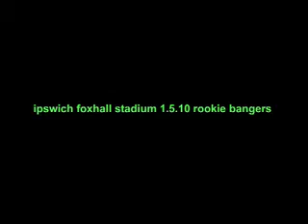rookie bangers gutz 999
no 999 gutz rookie bangers from ipswich  1.5.2010 the car will be back out again soon for a another meeting just needs a drive shaft thanks to the h.m.s boys for pulling it out for us